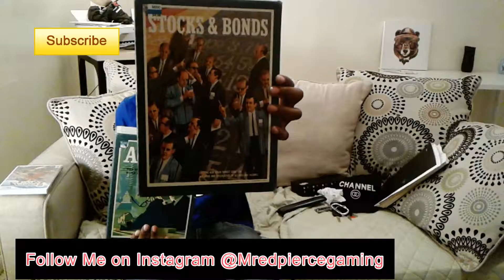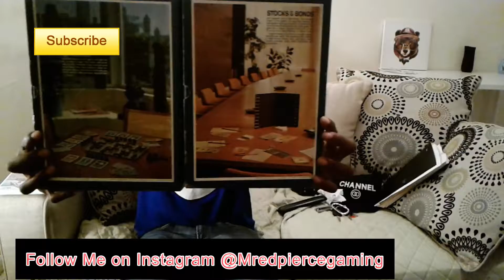New Pick Up and Video Game Haul |The Ed Pierce Show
I went shopping and found some awesome games! Video games and more! Watch the video through to see sneak peek at the end!

Hey Youtube friends, I need you all support with my new channel "The Ed Pierce Show" This show will be about Fashion and video game reviews, pick ups and in depth description videos! Also I will continue to teach how to make money online and have the occasional taste test!  Mainly, this channel will have fun fun and more fun! It will help so much! Talk to you guys later. Peace